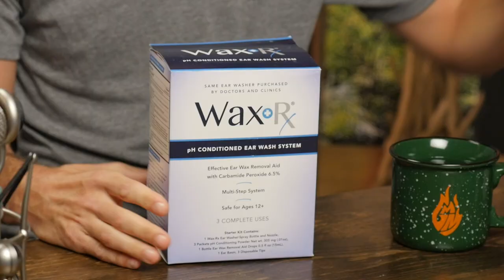Best Ear Cleaning Products Test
Which ear cleaning product works the best?  GMM #1583

GMM: Try It For Yourself! (with caution!)

ROUND 1
Wax-RX Irrigation
ROUND 2
Spiral Ear Wax Remover
ROUND 3
Digital Otoscope with Ear Wax Remover
ROUND 4